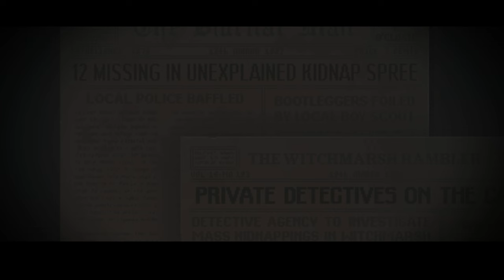Witchmarsh: Tea Party of the Damned Official Trailer 1